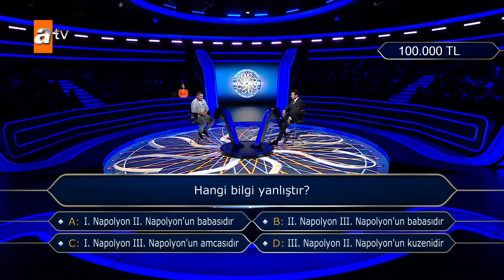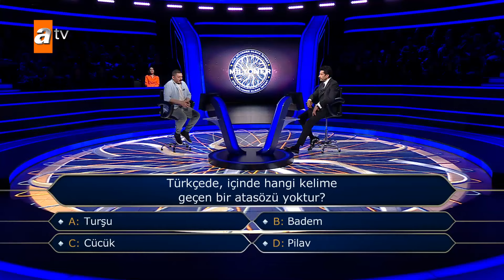Serkan Yürekli 200 Bin TL değerindeki soruda çekildi! - Kim Milyoner Olmak İster? 1094. Bölüm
13. soruyu da doğru yanıtlarsanız kazanacağınız ödül tam 5 Milyon TL.